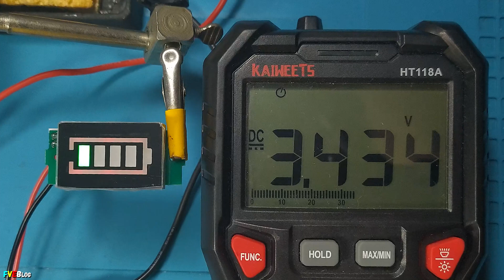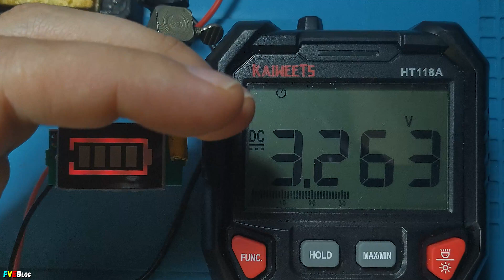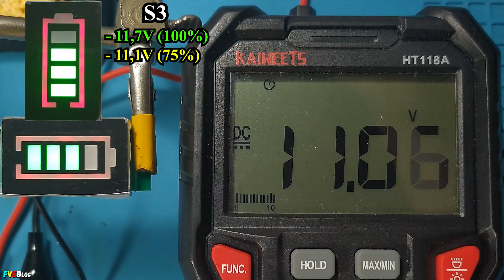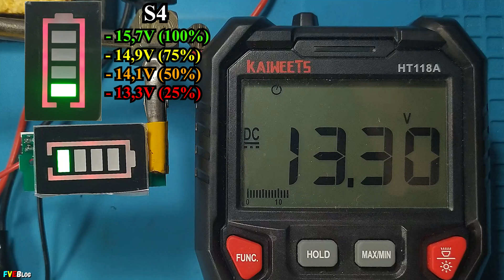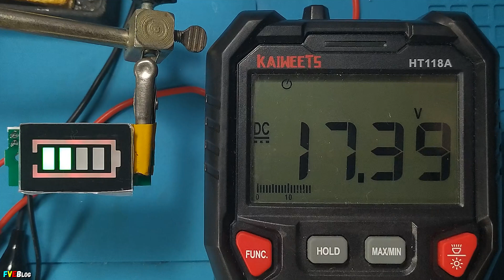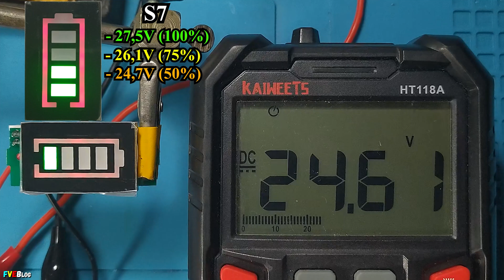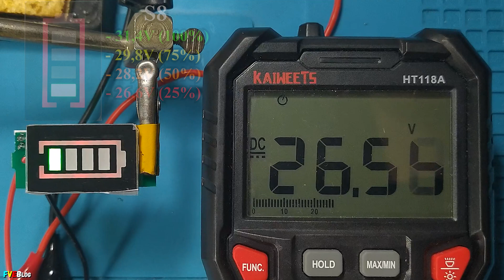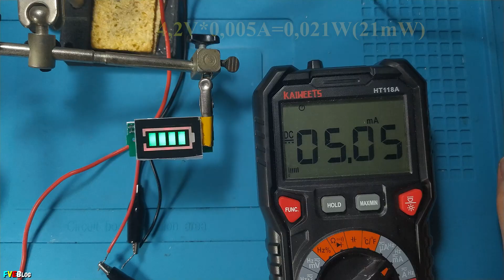Un indicator de nivel tensiune a bateriilor litiu-ion / Analizare modul SPBKGS-10 cu 4 segmente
✔️Salutare! Mai sus am prezentat si testat un modul/kit de afisare a nivelului de tensiune a bateriilor (acumulatorilor) litiu-ion. Codul modulului este SPBKGS-10. Acesta fiind un indicator vizual cu led-uri (cu 4 segmente)
✔️Modulul a fost cumparat de pe Aliexpress, accesand link-ul urmator